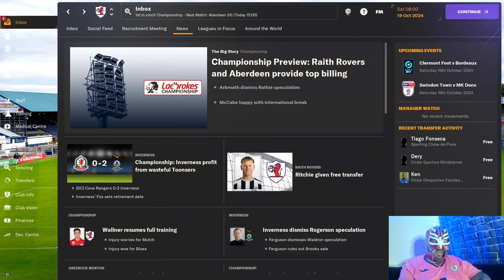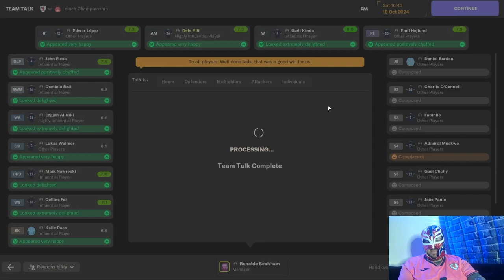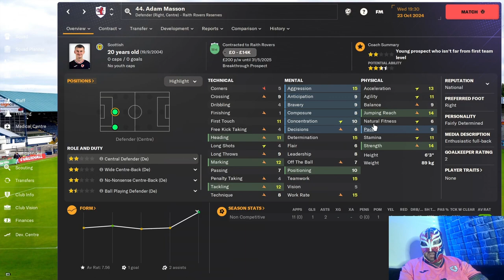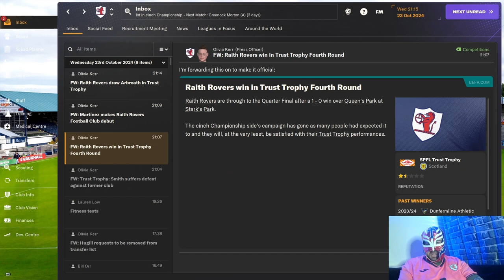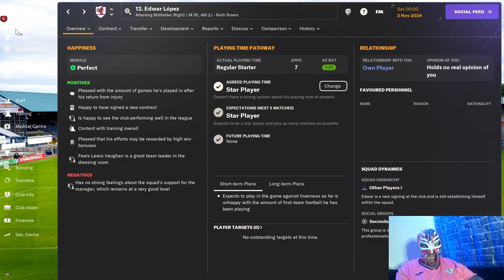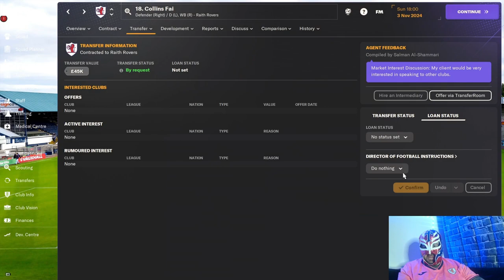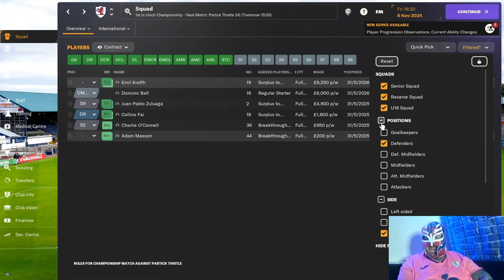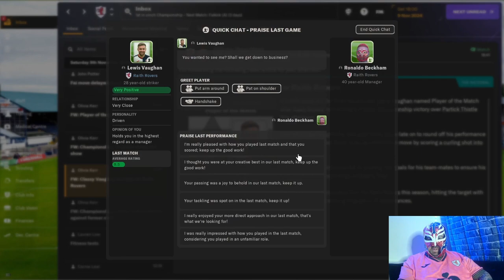FM24 Raith Rovers Episode 16 Living La Vida Lopez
Watch Lopez continue to destroy opposition defenses and also continue to see the brilliance of Dele Alli and Hojlund.

About LuchaFM